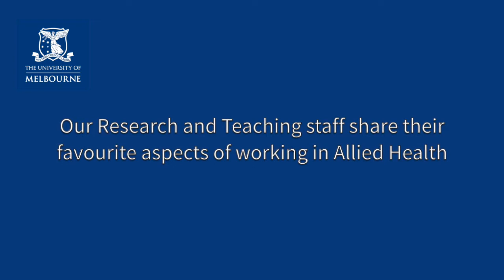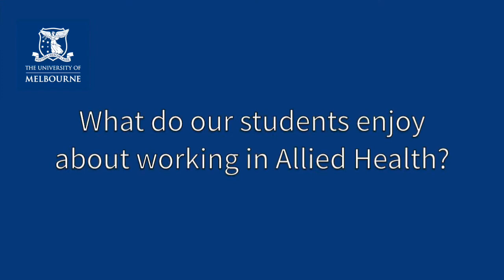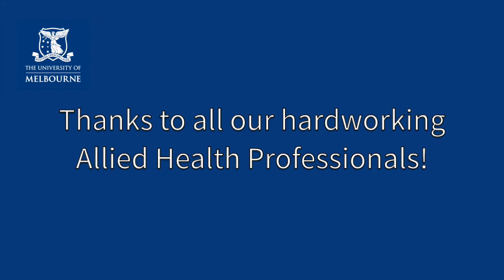Celebrating Allied Health Day 2021 with the Melbourne School of Health Sciences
Celebrating Allied Health Day 2021 with our Staff and Students at the Melbourne School of Health Sciences.